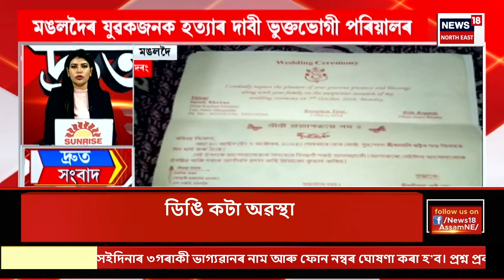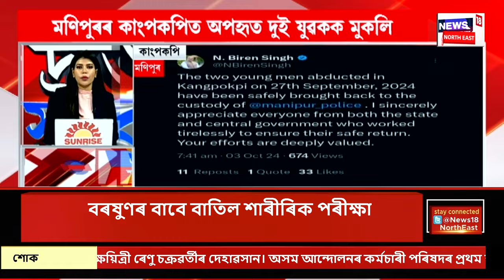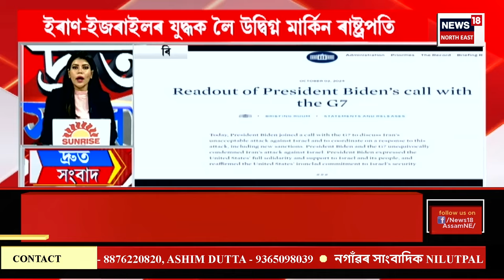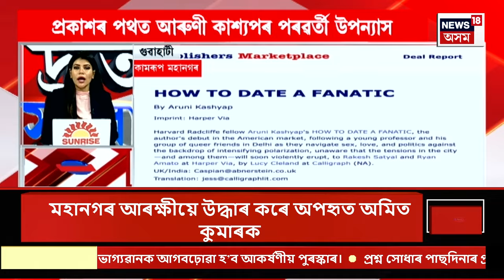SPEED NEWS | Jorabatত কটনৰ প্ৰশাসনীয় অধীক্ষক ধ্ৰুৱজ্যোতি বৰ্মনৰ মৃত্যুৰ ঘটনাৰ তদন্ত আৰম্ভ।